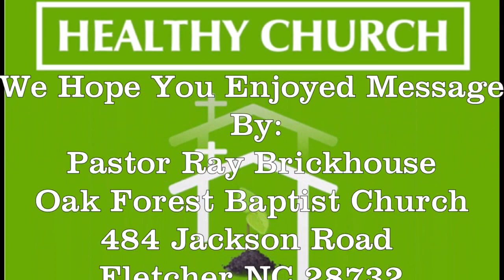Oak Forest Baptist Church Message The Manner of our Worship Generous Giving 6 4 23 movie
Pastor Ray Brickhouse
Oak Forest Baptist Church